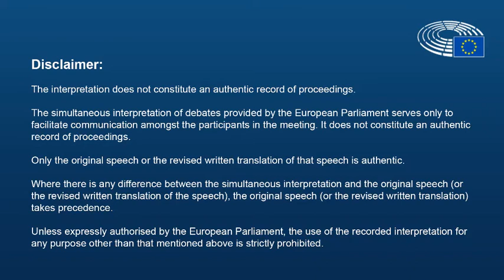Tourism after COVID 19 crisis - Adam Struzik, Mazovia Regional Assembly